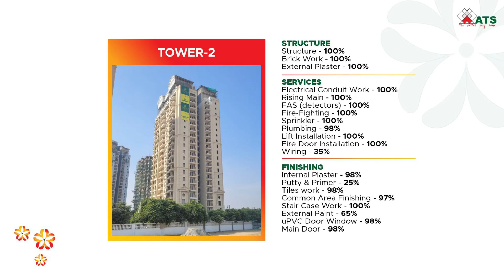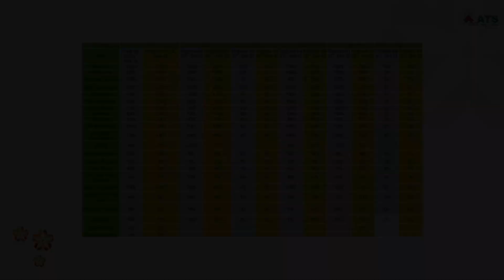ATS Marigold | Construction Update | Nov 2022